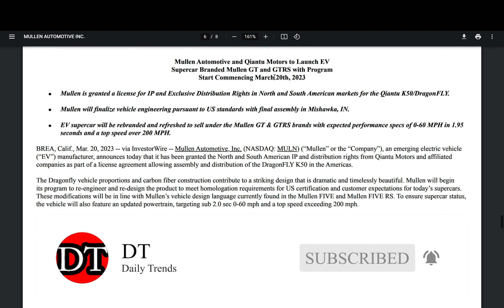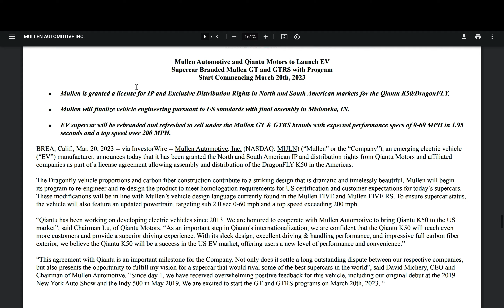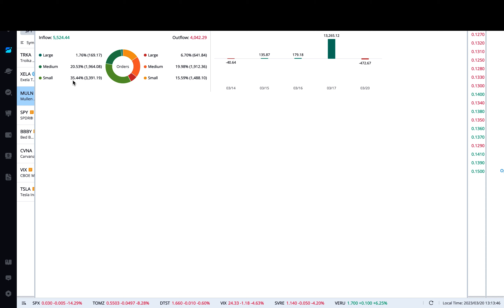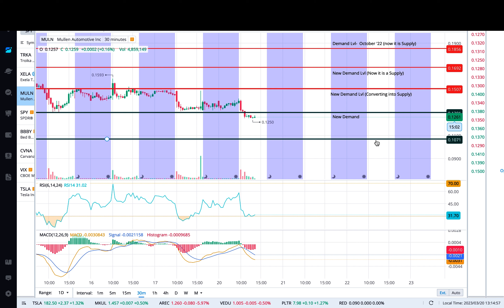MULN Stock : IF THIS HAPPENS, WE WILL BE VERY RICH (MULN FANS) !! 🤑🤑